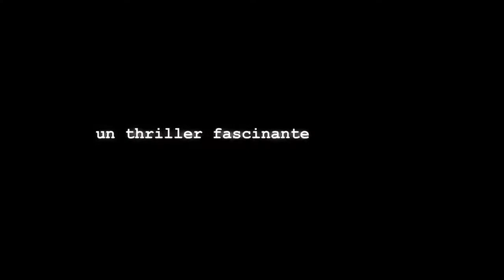El secreto del ascensor, una novela de Ferguson Vail - BookTrailer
EL SECRETO DEL ASCENSOR es una novela de acción, un thriller corporativo. El protagonista es un exitoso ejecutivo de una empresa petrolera a quien se acusa de un crimen que no cometió.
En el camino por demostrar su inocencia deberá enfrentar una trama de engaños, hijos ilegítimos, droga, sexo, crímenes, intriga política, operaciones secretas y una herencia millonaria en juego.